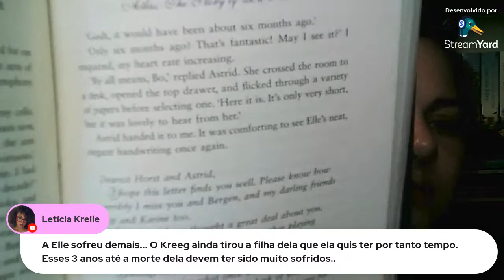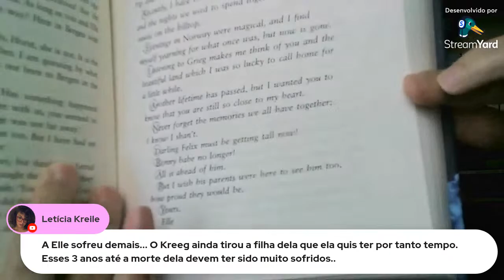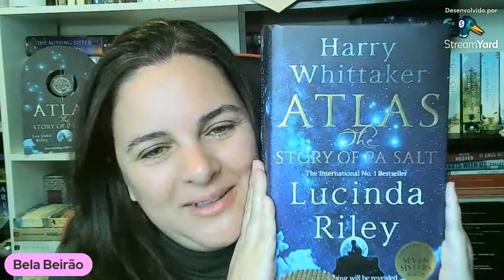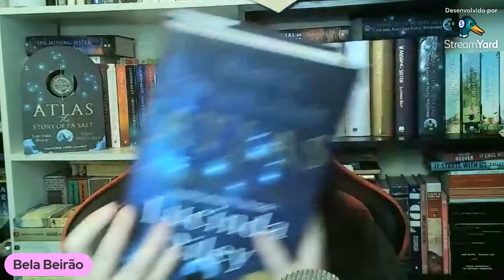[SPOILERS!] ATLAS A HISTÓRIA DE PA SALT (LIVRO 8) - LUCINDA RILEY E HARRY WHITTAKER O LIVRO TODO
ATENÇÃO: ALERTA DE SPOILERS DO LIVRO ATLAS A HISTÓRIA DE PA SALT.
Na live de hoje, vamos falar TUDO sobre o tão aguardado livro Atlas a história de Pa Salt, o oitavo e último livro da série As Sete Irmãs, escrito por Harry Whittaker e Lucinda Riley.
Será que nossas teorias estavam certas? O que achamos sobre a escrita de Harry? Afinal, Pa Salt era quem imaginávamos?
Vamos falar tudo sobre o livro, do começo ao fim!
Comigo, Bela Beirão, hoje, 28 de Maio de 2023.
Participe com a gente!